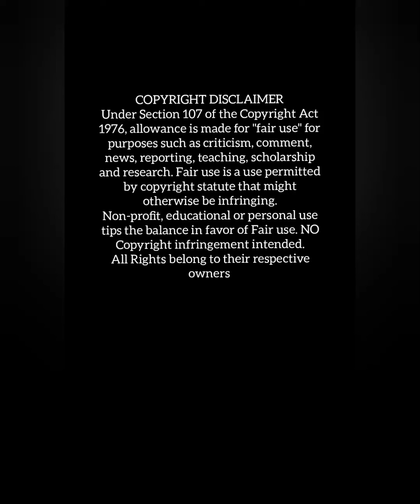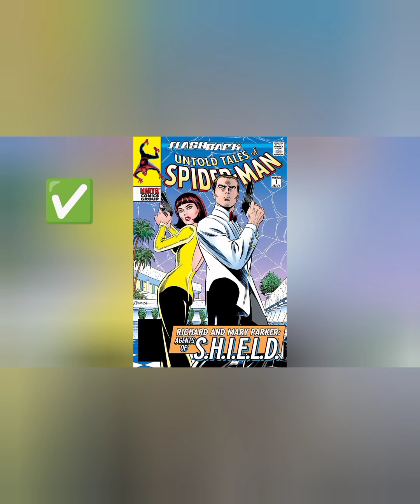Why I think Andrew Garfield is the Best Spider-Man Part 1-3